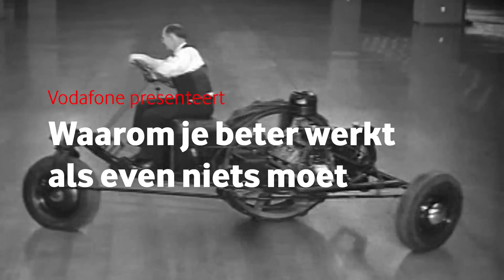Waarom vrijheid werkt voor bedrijven - Vodafone Business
"In onze nieuwste video laten we zien waarom vrijheid zo belangrijk is voor de productiviteit binnen bedrijven. We introduceren Bram, een partner bij een softwarebedrijf, waar werknemers één dag per maand de vrijheid krijgen om zelf te bepalen wat ze doen. Dit klinkt misschien simpel, maar het effect op de creativiteit en productiviteit is enorm. Werknemers hoeven alleen maar te vertellen wat ze die dag hebben gedaan, en de resultaten spreken voor zich: ideeën die anders nooit zouden ontstaan en waar het bedrijf aanzienlijk beter van wordt.

Vrijheid leidt tot innovatie en groei. Dit concept van ‘vrije dagen’ geeft werknemers de ruimte om te experimenteren en nieuwe ideeën te ontwikkelen zonder de druk van dagelijkse verplichtingen. Het creëert een omgeving waarin medewerkers zich gewaardeerd voelen en hun volledige potentieel kunnen benutten. Dit is niet alleen goed voor de werknemers, maar ook voor het bedrijf als geheel. Innovatie en creativiteit gedijen in een sfeer van vrijheid en vertrouwen.

Bij Vodafone Business geloven we dat een beetje vrijheid een groot verschil kan maken. Daarom moedigen we bedrijven aan om te ontdekken wat vrijheid voor hen kan betekenen. Ga naar voor meer informatie en ontdek hoe u uw bedrijf naar een hoger niveau kunt tillen. Power to you!"